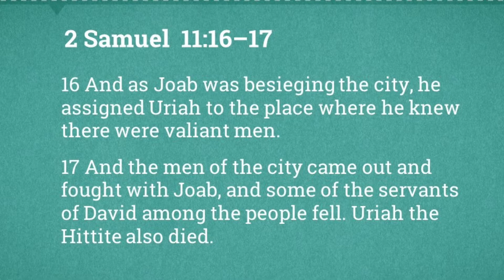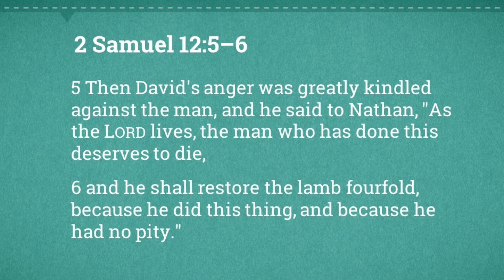HQ Lesson - Understanding Forgiveness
This week, Pastor Jono continues the story of David. We learn that even really godly people can fall into sin. Even though there are consequences to sin, we can also have hope that when we ask for forgiveness and turn away from our sin, God offers forgiveness and mercy.

Just because we can't gather together doesn't mean we can't worship together!
Didn't get our weekly update? to check it out!